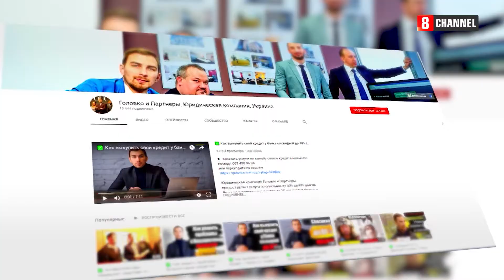Бережіть себе і своє авто! // Правове суспільство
У цьому випуску «Правове суспільство з Дмитром Головком» про Автострахування:

- Причини виникнення страхових спорів: безпідставна відмова у виплаті та зниження страховиком суми. Які дії страхувальника у випадку відмови компанії у страхових виплатах, до кого звертатися і якщо страхова не відмовляє, а затримує виплати довше трьох місяців?
- Уточнення щодо нашої незалежної оцінки експертизи, де її робити, які маємо отримати документи, щоб потім не отримати відмову?
- Якщо винуватець ДТП іноземець, з іноземною реєстрацією і страховкою теж іноземною, які маємо права? ДТП сталося на території України.
- Якщо ДТП сталося за межами України, які наші дії?
- Якщо винуватець ДТП з простроченою страховкою або взагалі без неї, то як нам отримати відшкодування?
- Які нюанси у заповненні європротоколу?
-  Порада щодо страхування авто, вибору страхової і дій на дорозі!